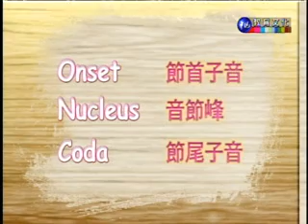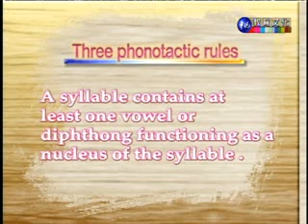英語語音學第八課_1